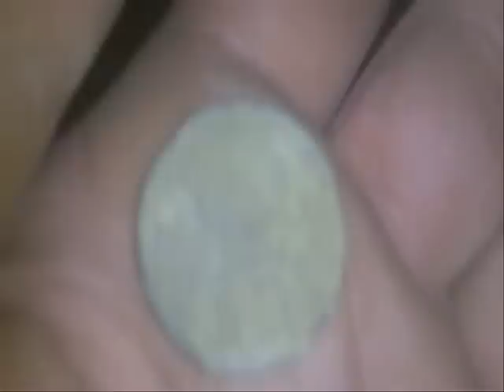Moje Wykopki (Odc. 29)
Kolejna odsłona ,,Moich Wykopków,, :) Tym razem wpadły mi aż 4 monetki, z których tylko jedna była możliwa do odczytania :( Zapraszam do oglądania i komentowania :)
PS: Udało mi się odczytać jeszcze jedną z monet, a mianowicie tą 3-cią. Jest to 1 marka niemiecka, ale nie jestem pewien rocznika...